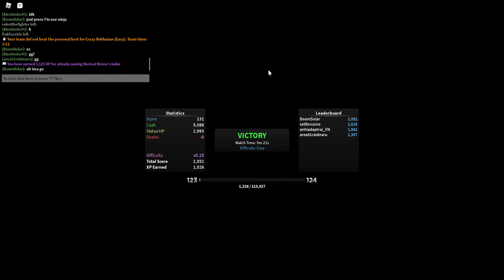Defeating Sir Kadee in Expert mode! | Defend the statue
like and sub so sir kadees descendants can fight us
hey we had more healers now

0:00 Wave 35
2:07 Looming - Phase 0
3:22 Accentuation - Phase 1
4:58 Darklust - Phase 2
5:48 Revarok - Phase 3
6:31 lolol ez victory
8:08 just doing easy mode